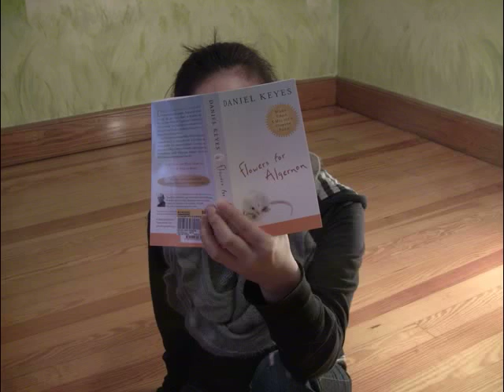Lost In Pages (Short Human Stop Animation)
This is a short film done with human stop animation.
Music: "I Don't Think About You Anymore, But I Don't Think About You Any Less" by Hungry Ghosts